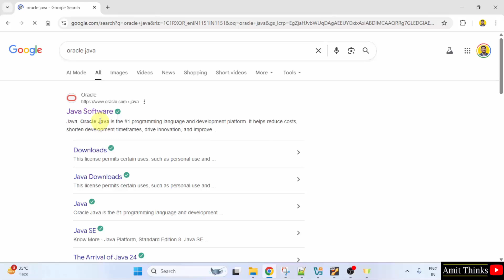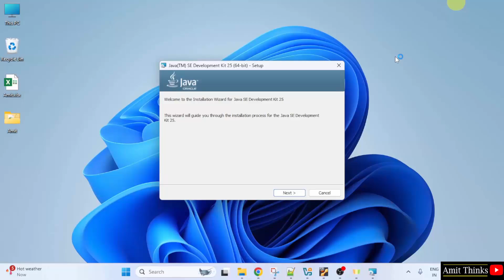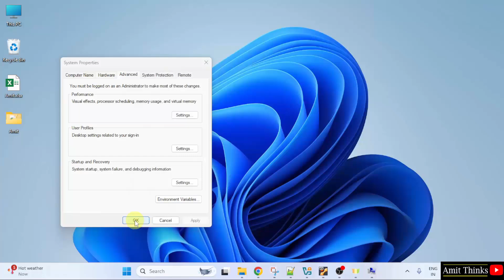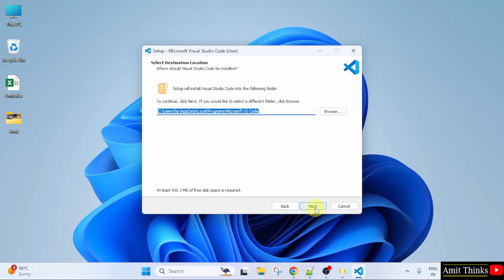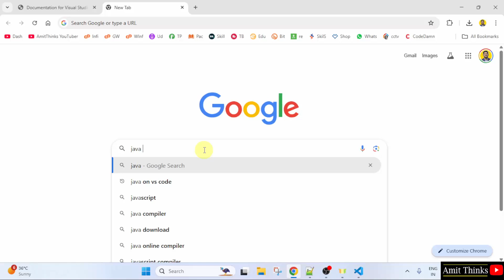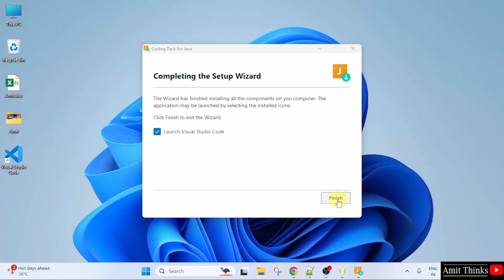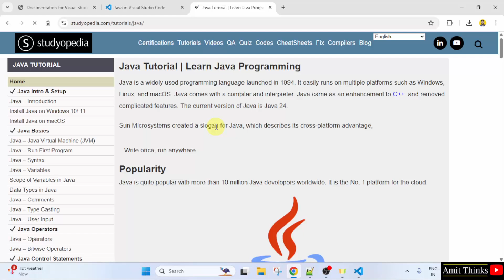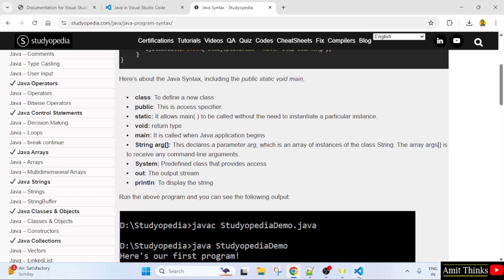How to Setup Java 25 in Visual Studio Code [Updated 2025] | Run Java 25 in VS Code | Amit Thinks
Learn how to setup and run Java 25 on VS Code. We will also run an example Java file after the setup.